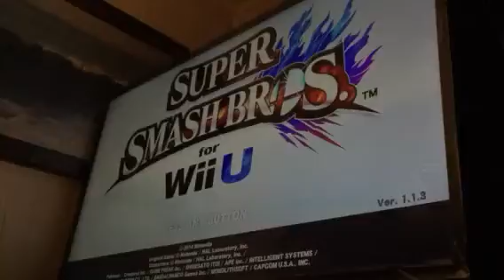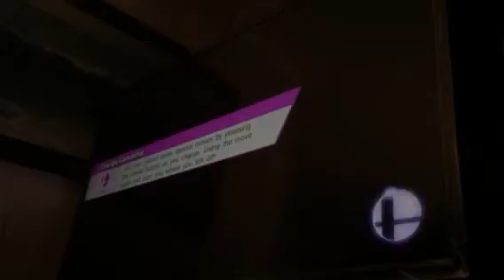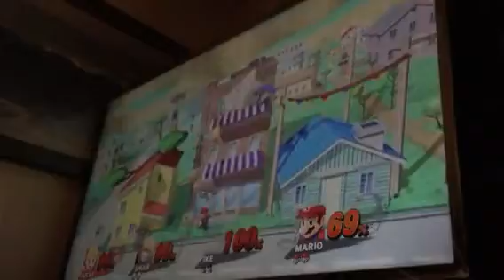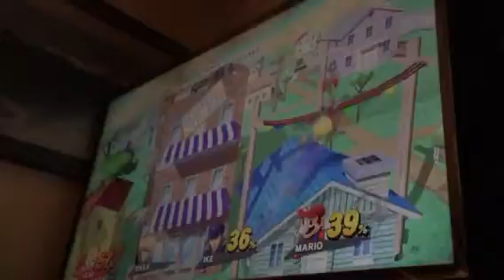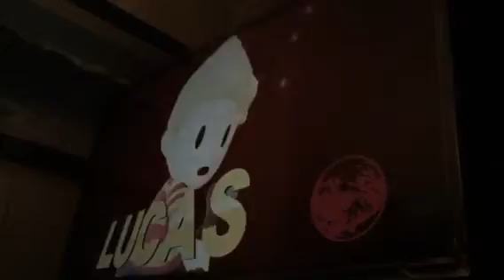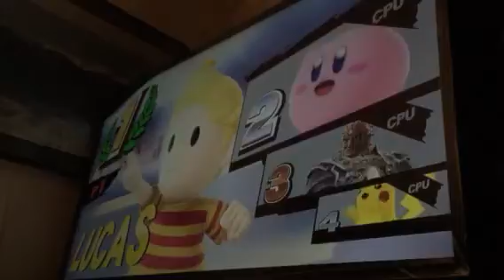Super smash days ep 21